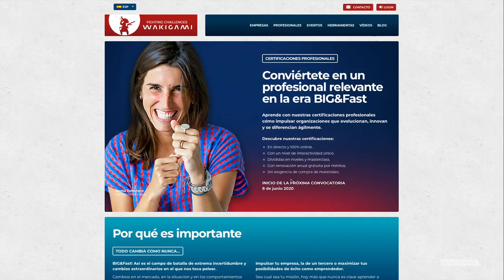Cómo impulsar la colaboración y pertenencia en la empresa de Babel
“Daniel, tenemos un problema: el área de tecnología y comercial no se entienden.”

Son las palabras que en su día escuché de la CIO de una de las aseguradoras más importantes del planeta.

Y no, esto no va de técnicos contra comerciales sino de la dificultad real que los miembros de cualquier empresa o grupo de trabajo encuentran para comprenderse y colaborar.

❓¿Por qué es tan difícil entendernos y colaborar?
❓¿Qué razones hay detrás de esa ineficiencia?
❓¿Acaso vivimos en empresas de Babel?
❓Y sobre todo, ¿qué podemos hacer YA para superar este gran reto?

Dos claves fundamentales para conseguirlo son:
✅ Aterrizar un reto alrededor del cual unirnos, y...
✅ Definir un lenguaje sencillo y común.

No te pierdas el vídeo para descubrir CÓMO!
Me encantaría conocer tu opinión al respecto.

Vamos allá!
Fighting!

Más información y descargas
WAKIGAMI.com

Contenidos:
0:00 "Oye SITI..."
1:38 Tecnología no se entiende con comercial, una historia real.
2:27 Preguntas clave
2:37 La Torre de Babel
3:18 Requisitos para colaborar: contar con un reto
4:09 Requisitos para colaborar: hablar el mismo idioma
4:27 Cómo, introducción
4:52 Cómo aterrizar un reto: El Tablero de Reto
6:48 Cómo hablar el mismo idioma: El Plan del Héroe
7:41 Repaso final